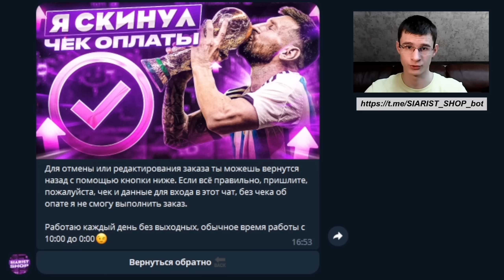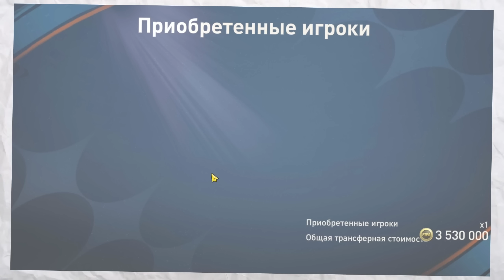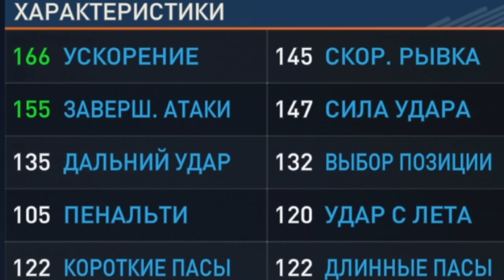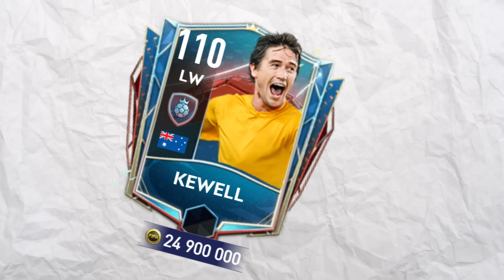Я ПРОВЕРИЛ ВСЕ ЗАГАДОЧНЫЕ БАГИ и МИФЫ в FIFA MOBILE!!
🎥Таймкоды:
00:00 - Вступление
00:25 - Как безопасно задонатить в игру?
00:44 - Дисквалификация в VS атаке
02:16 - Гол дальше чем с центра поля
03:49 - Удар через себя
05:27 - Удар верхом при силе 150 и более